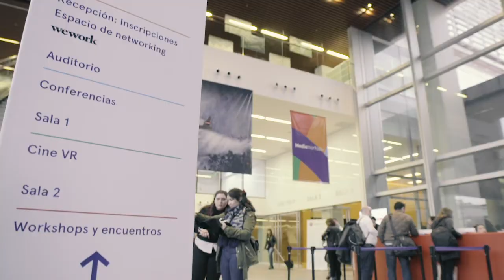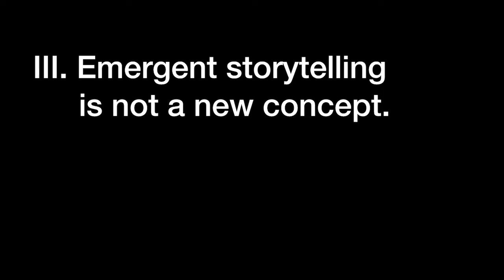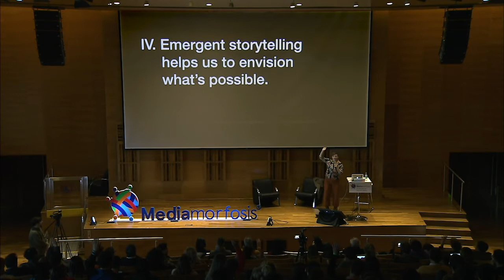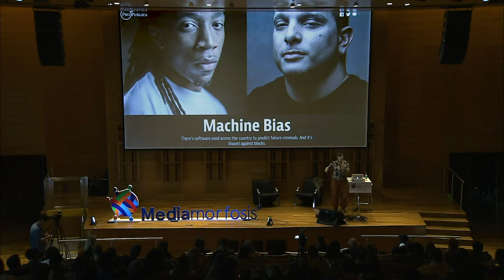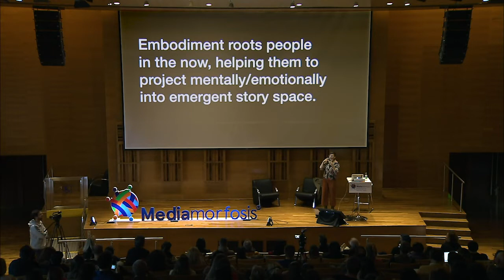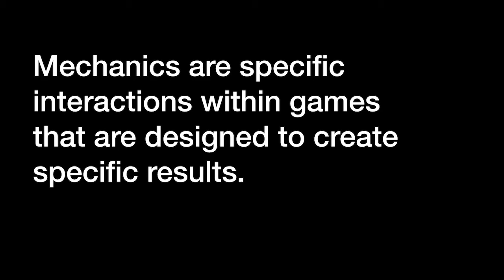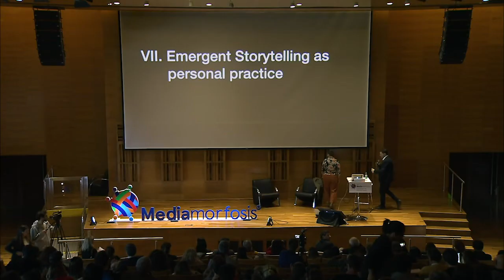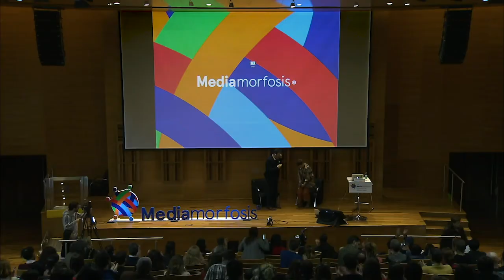Rachel Ginsberg (USA) Strategies for Emergent Storytelling - MEDIAMORFOSIS 2018 (ENGLISH)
She is a member of the Columbia University School of the Arts ’Digital Storytelling Lab, and Lead Artist and Experience Designer of Frankenstein AI. As a multidisciplinary strategist, Rachel explores the space between brand and experience and designs initiatives to unite them. She has collaborated with actions for brands such as Microsoft, Target, L'Oreal, Nike, Yale Medicine, Caleres, and Clean.
As a speaker, she has given training in companies such as Microsoft, Future of Storytelling, Refinery29, Relate by Zendesk, Columbia University Center for Veteran Transitionand Integration, Columbia University Technology Ventures, PriceWaterhouseCoopers Charitable Foundation among others.

Talk: Strategies for Emergent Storytelling
One of the basic rules in the universe we share is that everything changes constantly. But what does it mean to us as humans? as professionals? How can we expand our understanding of what is possible? How can we create a brighter and more inclusive future? How can we connect our audiences in new collaborative ways and how can we build immersive projects that meet all these objectives? These are just some of the questions Rachel is going to speak in her talk, using the immersive AI project Frankenstein AI as a case study.